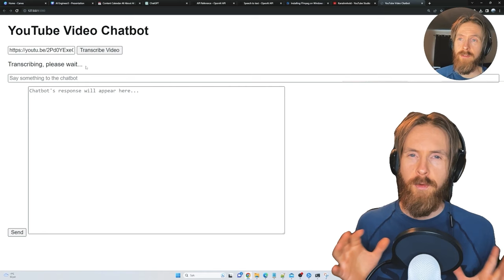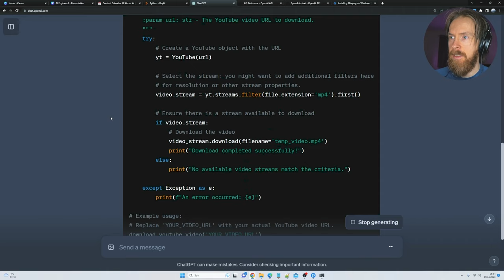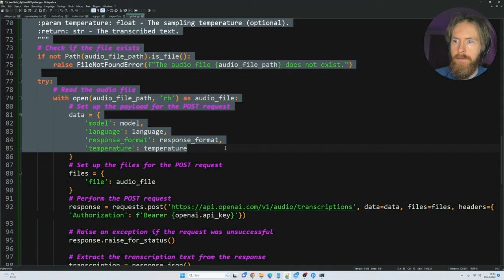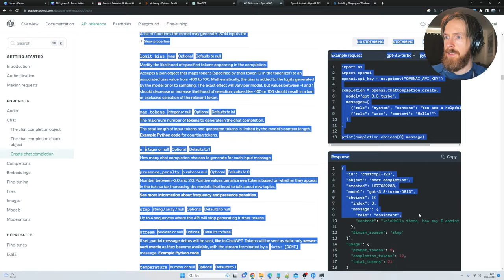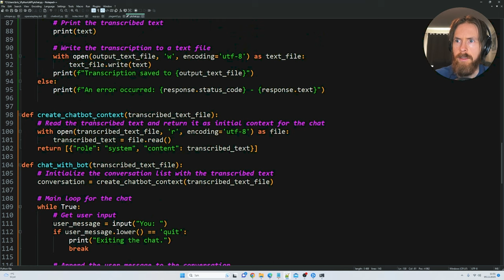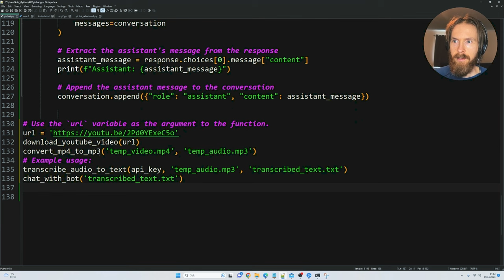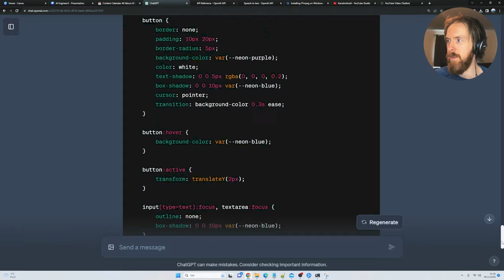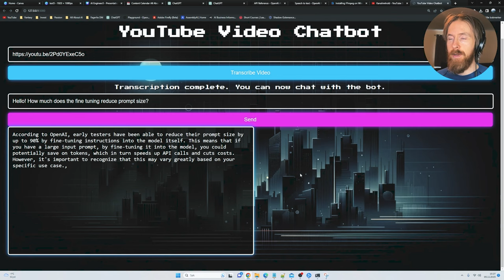Learn AI Engineer Skills for Beginners: First Project - Chat with YouTube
In this beginner-friendly course, you'll get a comprehensive introduction to becoming an AI Engineer. Starting with the basics, we'll explore what an AI Engineer does. In this episode we are doing our first project, creating a ChatBot that can interact with a YouTube video using the OpenAI API, Flask, Python and some AI Engineering.

00:00 AI Engineer Skills Project Intro
00:40 Project Outline
02:06 Project Flowchart
03:07 Sponsor HubSpot
04:03 Project Backend
08:24 Chat with YouTube Backend
21:55 Project Frontend
22:55 Chat with YouTube Frontend
34:25 Chat with YouTube App Done